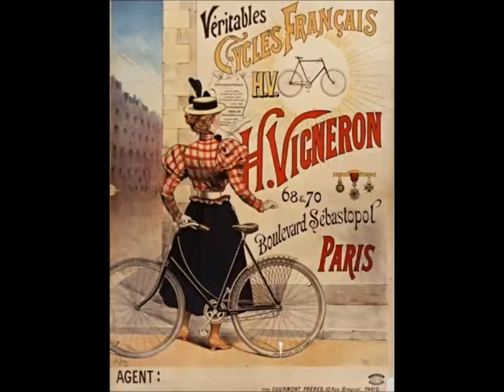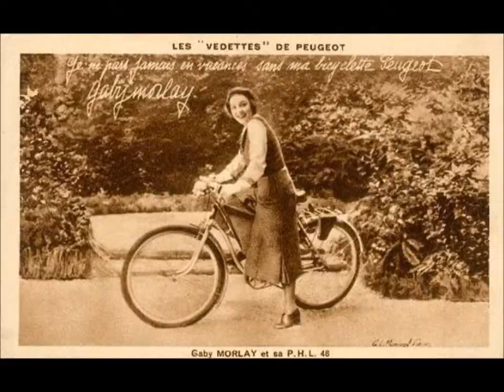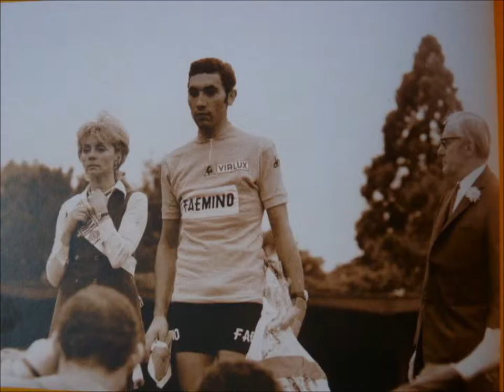LES DAMES ET LE VÉLO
Les femmes aiment le vélo !! photos anciennes et récentes